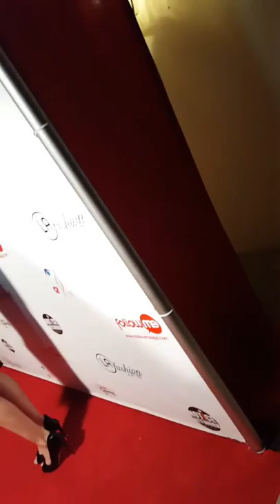BREAKING ALL THE RULES